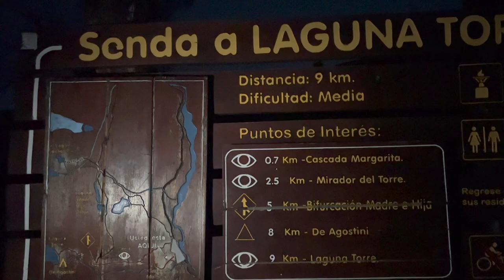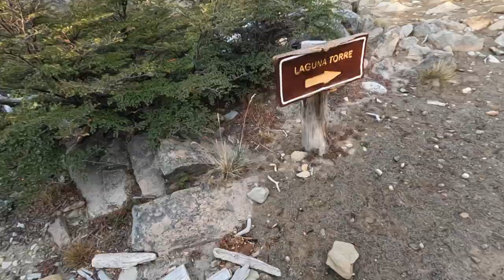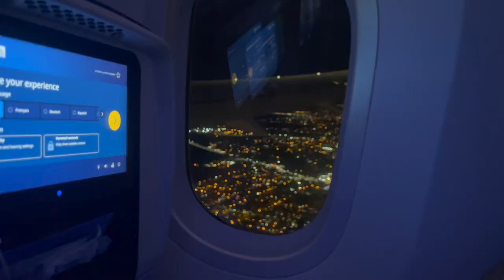CLIMBING & HIKING in Argentina vlog | El Chalten, Patagonia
Our final days in Argentina! I can't believe we are home from over 2.5 weeks of adventuring in Patagonia! In our final days in El Chalten, Argentina we spent two days rock climbing with amazing views of the rivers, mountains, and town and did one more big hike to a really cool lake with icebergs! We got up super early to catch the sunrise from the viewpoint and it really was the perfect way to end an amazing couple of weeks in South America.  Join me for this climbing and hiking vlog for our final days in Patagonia :)

0:00- Intro
0:54- Day 1 of Climbing in El Chalten
1:47- Tour of our super cool loft hotel
4:12- Day 2 of Climbing- AMAZING VIEWS
7:53- Sunrise Hike mission to Cerro Torre Lookout and Laguna Torre
13:26- Heading Home
14:02- Wrap up + Updates